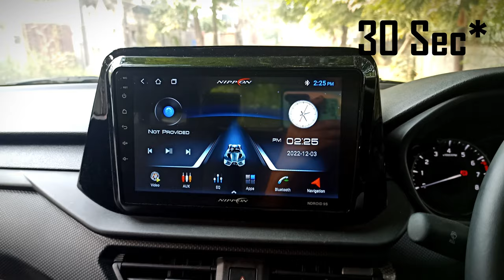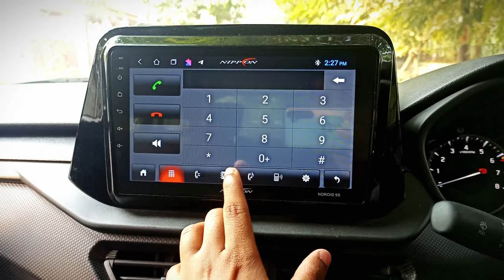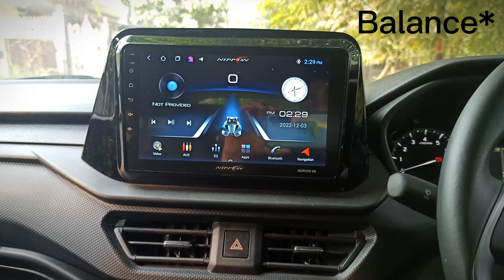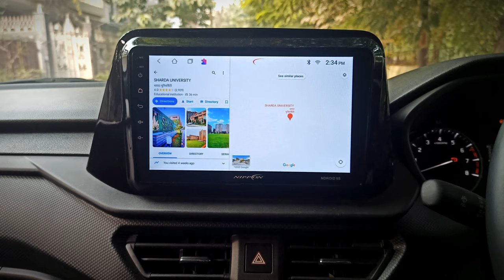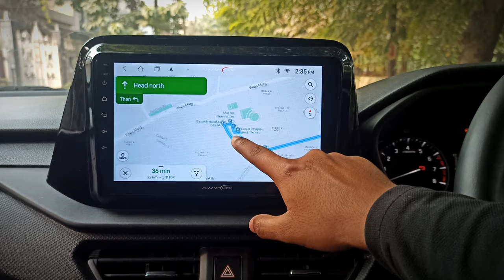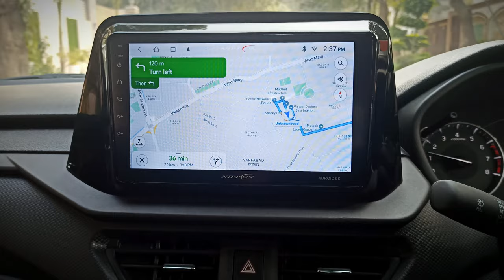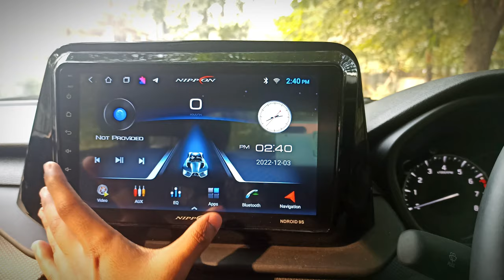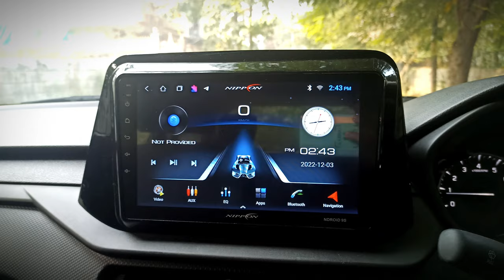NIPPON 9 INCH SCREEN IN BREZZA 2022 I REVIEW AFTER USE I KAROL BAGH MODS I IS IT WORTH I COST I